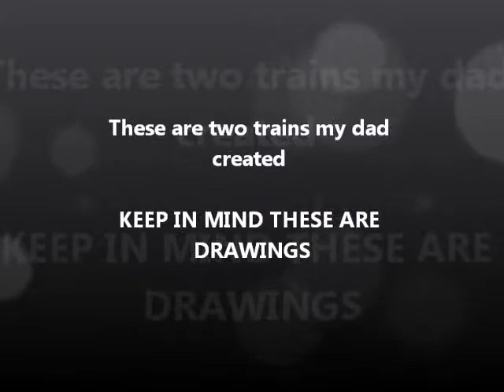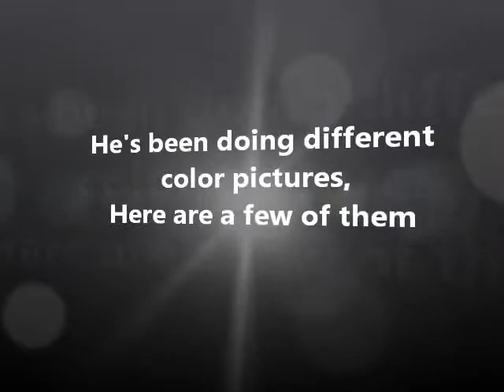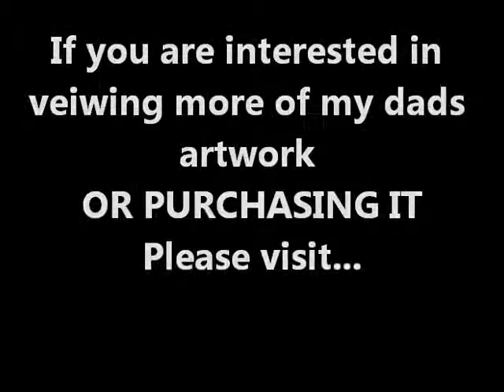Proffesional Artwork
here is some of my dads drawings